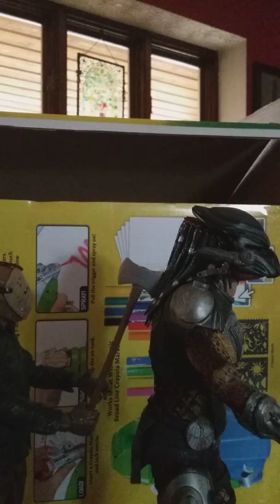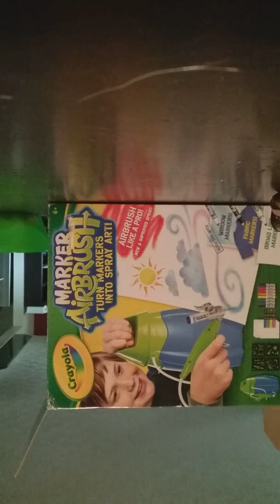Neca Horror vs. AKA wacky sideways fight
This was awful